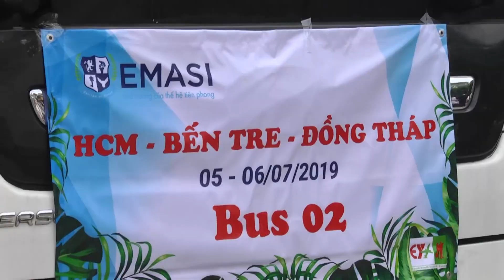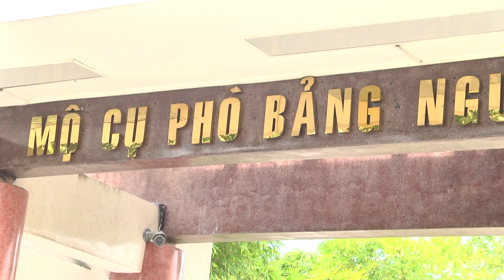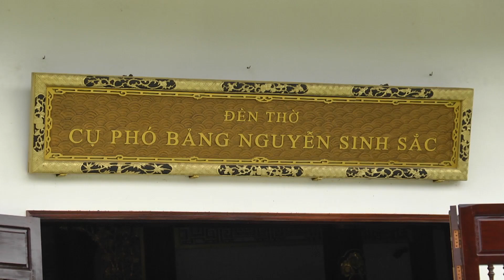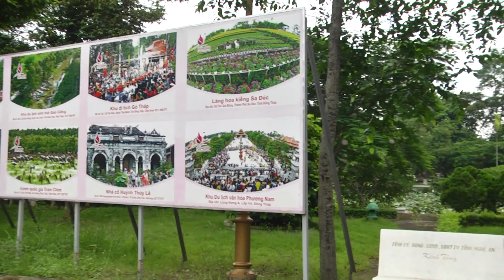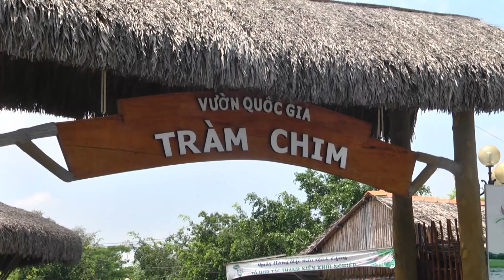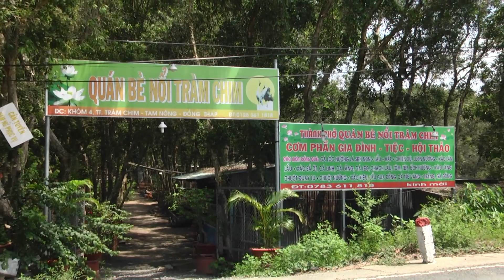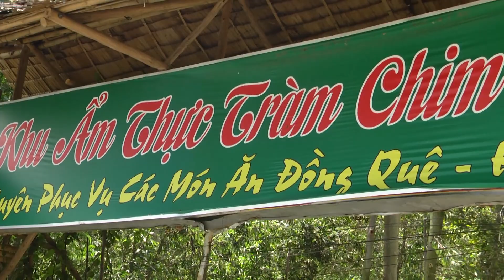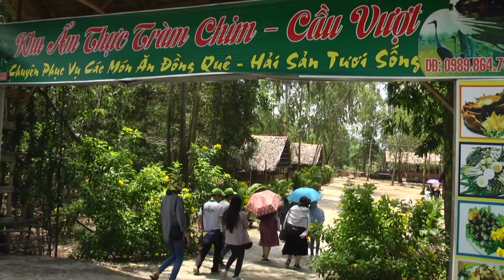ĐOÀN GIÁO VIÊN TRƯỜNG EMASI TRẢI NGHIỆM MIỀN TÂY